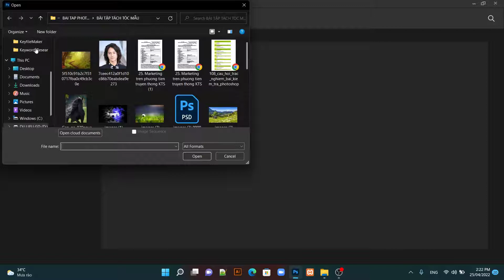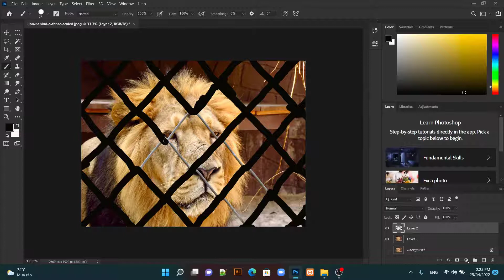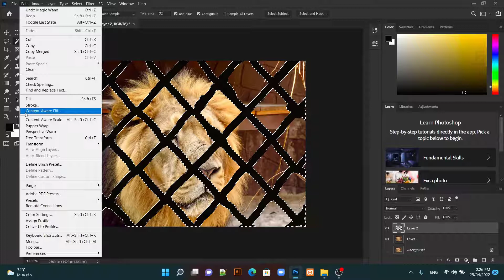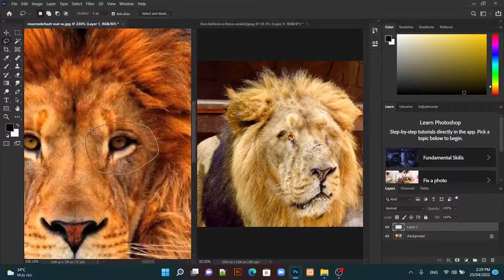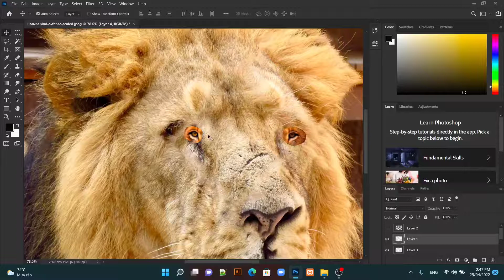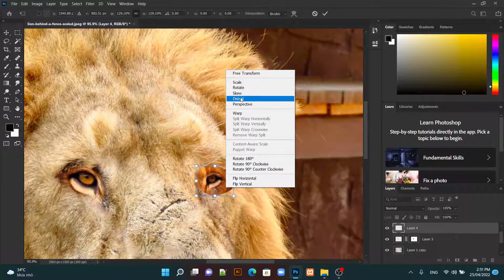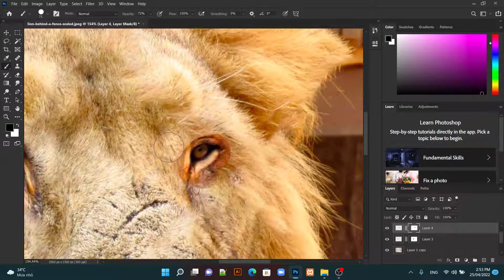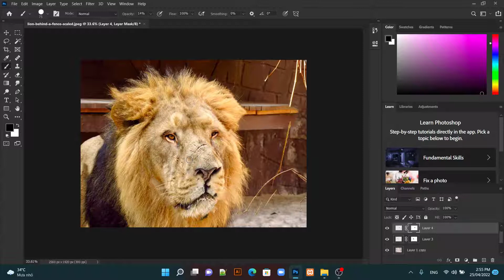Hướng dẫn xóa hàng rào và phục hồi chi tiết ảnh bị mất trong Photoshop 2022